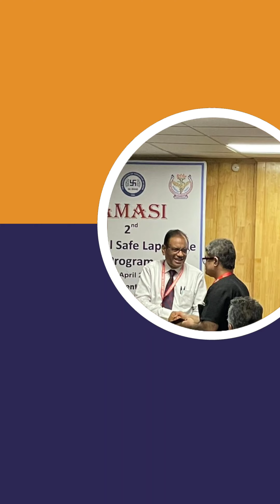Safe Cholecystectomy ( Gall stones) program at Artemis hospital, Gurgaon by Dr Anshuman Kaushal.